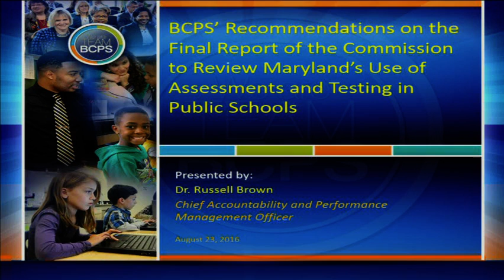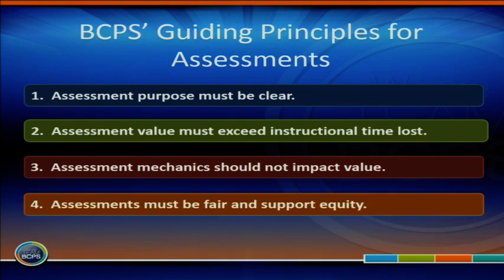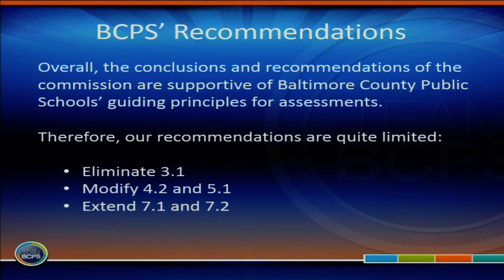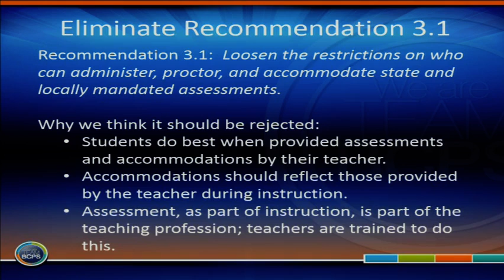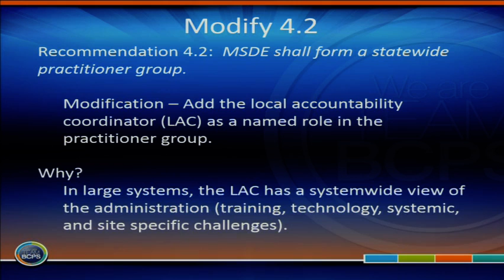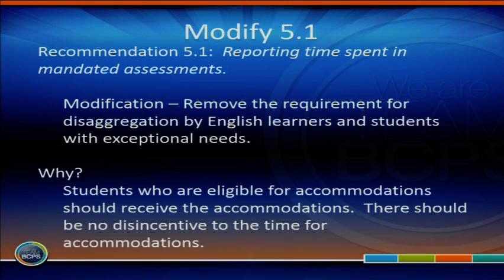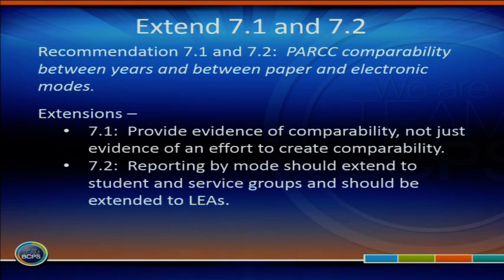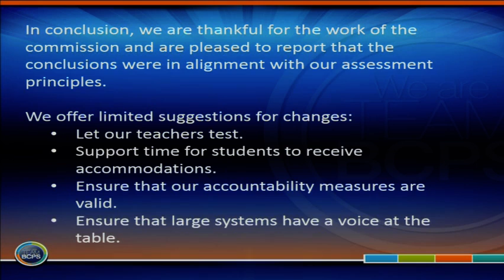Meeting of the Board of Education 8 23 16